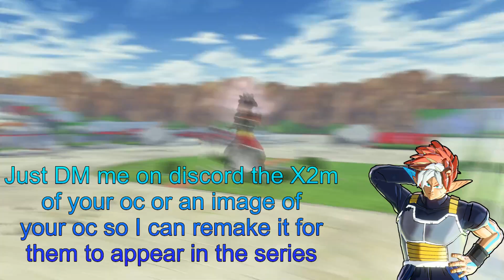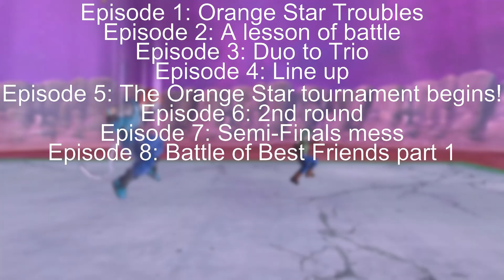A Series Starting in Conton City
A new start. I promise this will be happening

Plan to have episodes out by October

Info on the series will be shared there!

My discord to add me is: Desyber